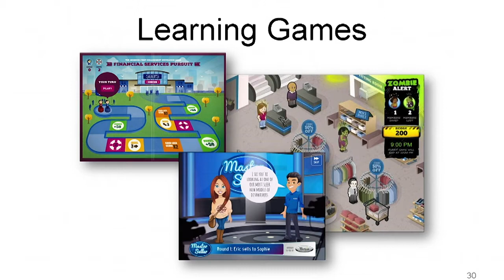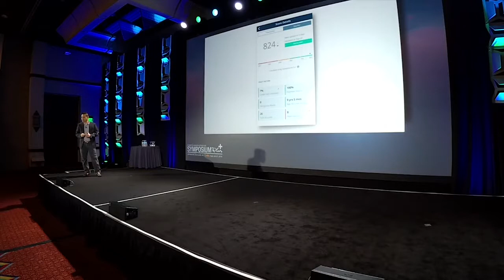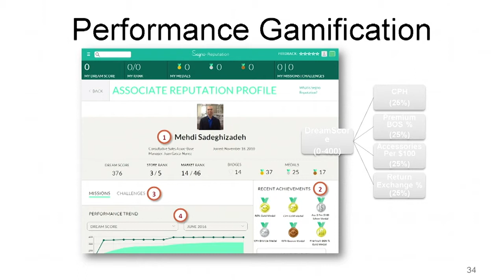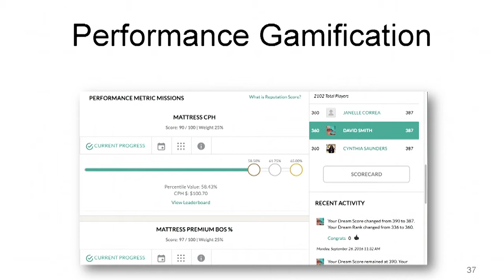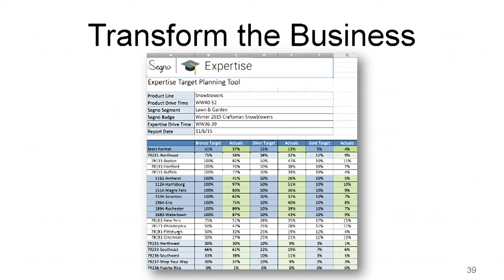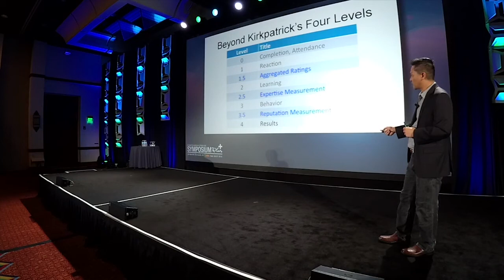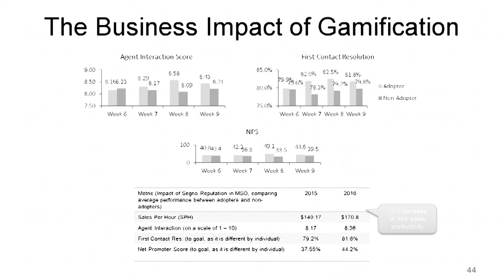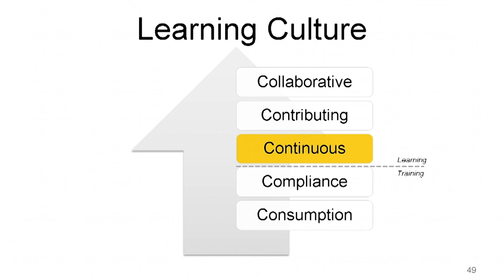Insights from a Learning Leader at Sears Holdings Corp.